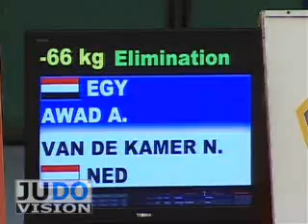JUDO 2009 Grand Prix Hamburg: Ahmed Awad (EGY) - Neal van de Kamer (NED)